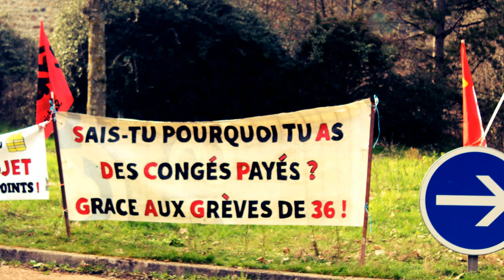manif anti-réforme-retraite Lalevade 31/01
contre cette réforme des retraites pour fonds de pensions et banquiers de toutes sortes ; contre la dérive autoritaire du pouvoir qui veut passer en force
à Lalevade le 31/01/2020   ( il y avait beaucoup de bleu)